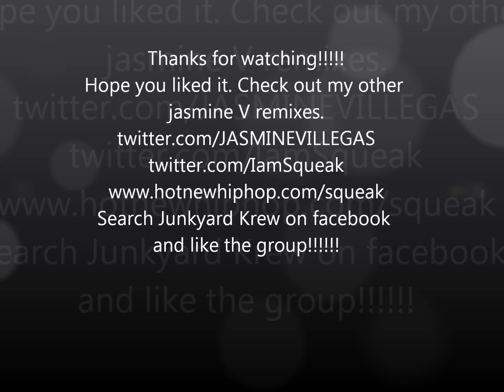Jasmine V. feat $queak-Masquerade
This is my remix. Basically rapping the boy point of view of the song.

Pass it on. It'll be cool if Jasmine sees it. thanks. oh and thanks for all the good feedback on My "Jealous" "Hello" remixes.